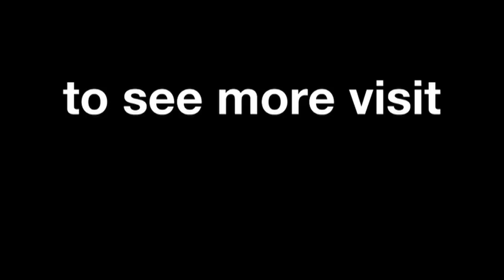Gran Premio d´Italia TIM - Yamaha OnBoard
Discover the Mugello Circuit OnBoard the factory Yamaha.